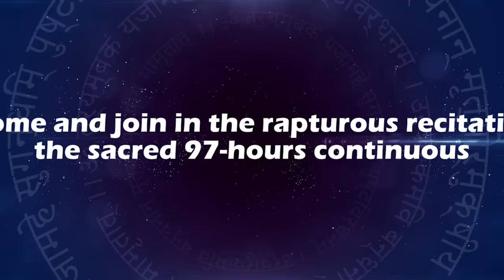Blessed Maha Mrityunjaya Mantra Yagna Mahotsav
Blessed Maha Mrityunjaya Mantra Yagna Mahotsav to mark the start of Rev. Dada J.P. Vaswani's 97th Birthday celebrations July 29 - August 2, 2015

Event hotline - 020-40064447